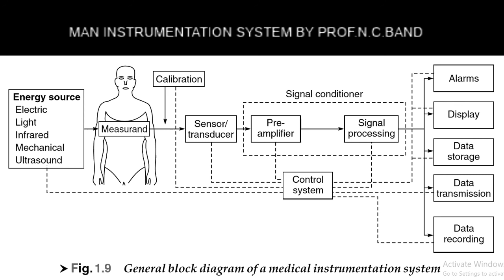Lecture 1 on Man instrumentation system